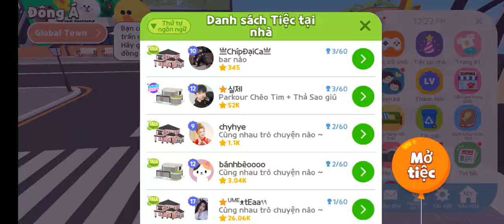7 tháng 8, 2022